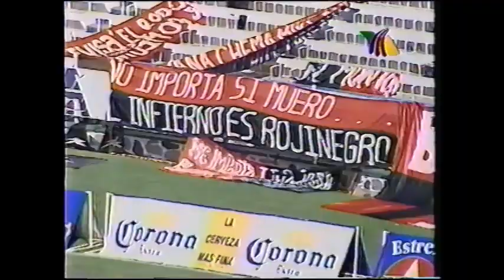DeporTV Torneo Invierno 98